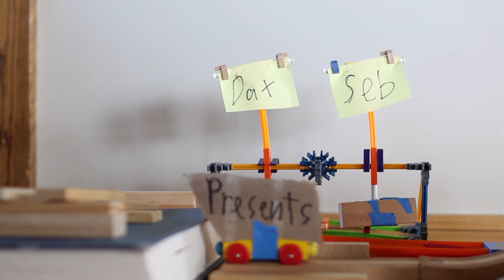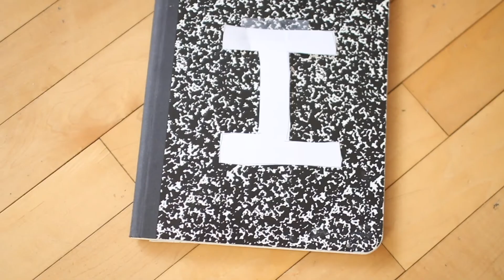The Rubik's Relay [FULL VERSION]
This is just a longer version of my recently uploaded vid, the Rubik's Relay.
I added the end part in just for kicks
Bye!